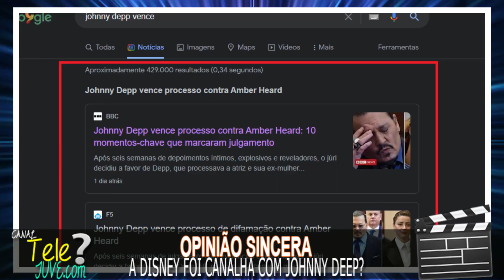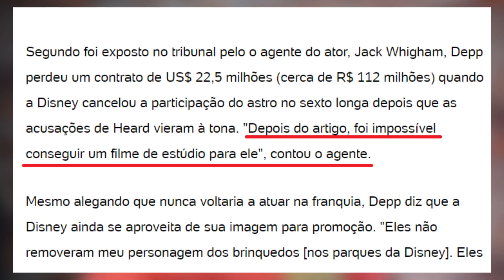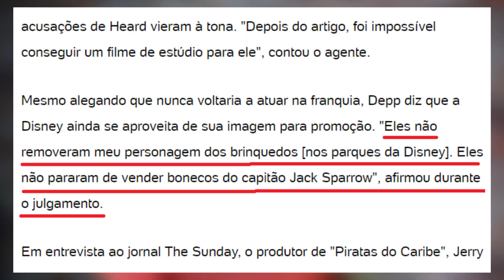😡 Disney FOI MUITO CANALHA com Johnny Deep!? Opinião Sincera!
Saiu enfim o resultado do julgamento do ator Johnny Deep, com um resultado favorável ao ator que venceu a briga judicial contra a sua ex-esposa Amber Heard. Hoje falaremos um pouco sobre como a Disney foi canalha ao demitir o ator com base somente na acusação da ex do ator, mesmo que isso significasse de forma desumana, o condenar de forma completamente injusta, antes mesmo do seu julgamento.